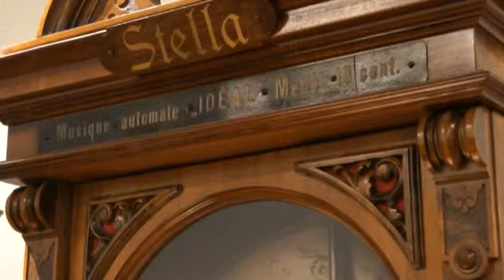ステラ アップライト ”トロイメライ” オルゴールの小さな博物館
Stella upright  17 1/4inch, Reverie Traumerei

１９００年頃に製作されたメルモド・フレール社のステラ。シリンダー・オルゴールの名門であったメルモド・フレール社はシリンダーの技術を生かし、ヨーロッパやアメリカ向けにディスク・オルゴールの機械部分だけを製作し輸出し、アメリカ（ｏｒイギリス）で組立て、独自のケースに納めて販売した。ステラはディスクの裏に突起がないのが特徴。（このステラは２枚櫛歯のアップライト（縦型））
演奏：141 ｢子供の情景｣より トロイメライ(夢)（作曲：シューマン）

Stella upright by Mermod Frere (Swiss , c. 1900)
disc No. 141 Reverie Traumerei /  Schumann, RobertW